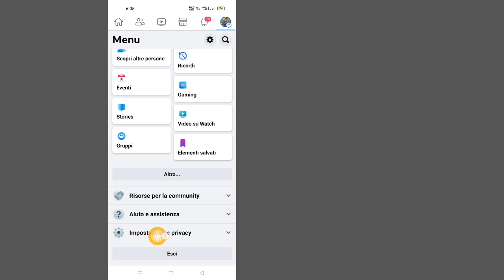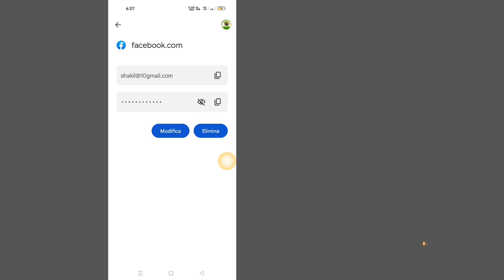Come vedere la tua password di Facebook 2023. Vedi la tua password di Facebook se l'hai dimenticata.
Come vedere la tua password di Facebook se l'hai dimenticata senza cambiarla Se vuoi sapere come recuperare la tua password di Facebook se l'hai dimenticata, in questo video troverai il modo più semplice per recuperare l'account Facebook e recuperare la tua password di Facebook se l'hai dimenticata. Se non usi Facebook da un po', potresti aver dimenticato la password. Tuttavia, potresti essere ancora connesso all'app di Facebook. Se hai effettuato l'accesso a Facebook, non sarai in grado di vedere la tua password direttamente sull'app. Questo perché Facebook non lo consente, poiché compromette la tua sicurezza. Se fosse presente una funzione che ti consente di visualizzare la tua password di Facebook mentre sei connesso, chiunque sarà in grado di vedere la tua password di Facebook. Ti starai chiedendo come puoi vedere la tua password di Facebook nell'app senza doverla cambiare. In questo video ti mostrerò due metodi per vedere la tua password di Facebook se l'hai dimenticata.